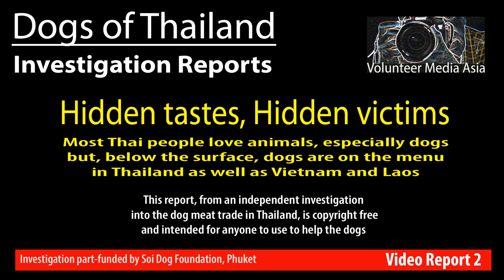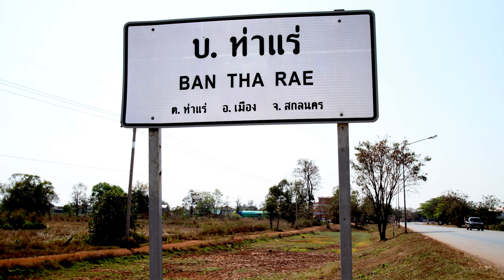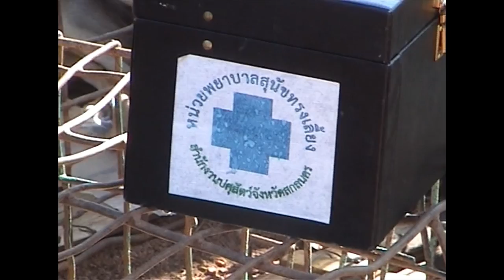Dogs of Thailand Video Report 2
Killing dogs for food is the hidden cruelty in Thailand. The vast majority of people in Thailand do not eat dog and regard it as cruel and repulsive. But the minority is large enough to demand a regular, organised trade that probably takes many times the number of dogs caught up in the notorious smuggling trade to Vietnam.